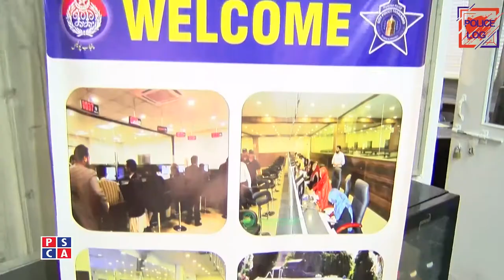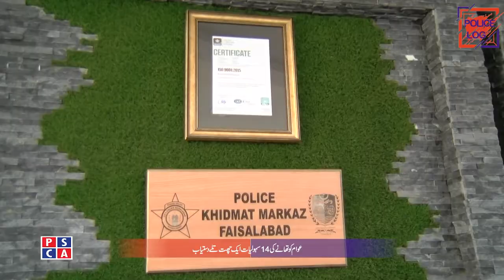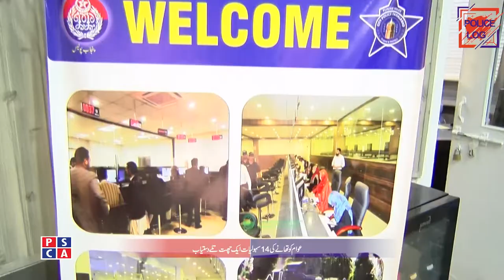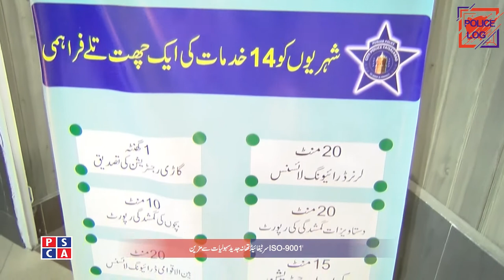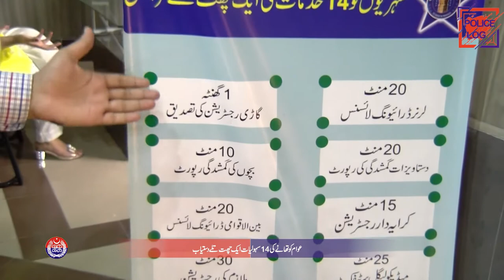Punjab Police khidmat markaz Faisalabad – ample facilities under One roof | PSCA TV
Faislabad Khidmat Markaz has been built on International Standards. The Police Station have all ISO-9001 Certified facilities. All fourteen facilities of Police Station are available under one roof. Modern Police Khidmat Markaz is an important step towards modern policing culture.
Punjab Police officers are offering multiple services to the citizens of Punjab at Police Khidmat Markaz (offices) recently established across Punjab.

پنجاب پولیس کی طرف سے پولیس خدمت مرکز فیصل آباد کا آغاز
ایک چھت تلے پولیس کی طرف سے آپکو کتنی سہولیات مل سکتی ہیں ؟

Services being provided at Police Khidmat Marakiz Faisalabad are:

1. Character Certificate
2. General Police Verification
3. Learner Driving License
4. Driving License Renewal
5. International Driving License
6. Duplicate Driving License
7. Endorsement of a License
8. Employee Registration
9. Tenants Registration
10. Vehicle Verification
11. Loss Report
12. Crime Report
13. Women Violence Report
14. Copy of FIR

You can download Punjab Police Khidmat (Service) App from play store

You can also download Punjab Police e-Khidmat Maraakaz app from playstore